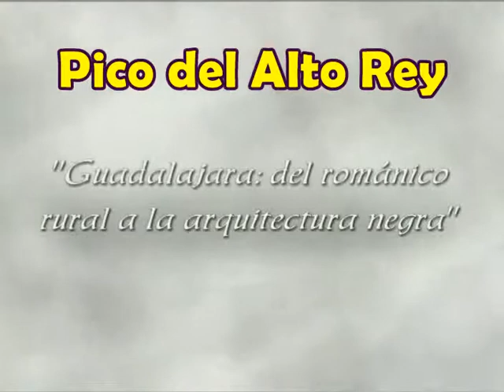Pico del alto rey. Programa Un paseo por las nubes. TVCLM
alto rey un paseo por las nubes TVCLM